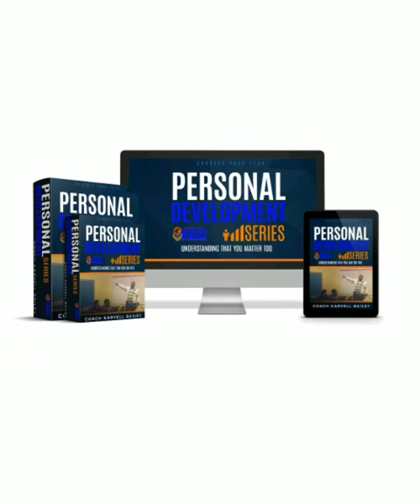Stand up and Be Accounted For